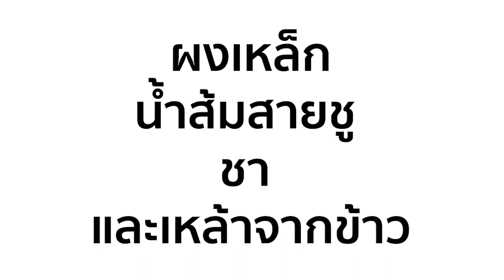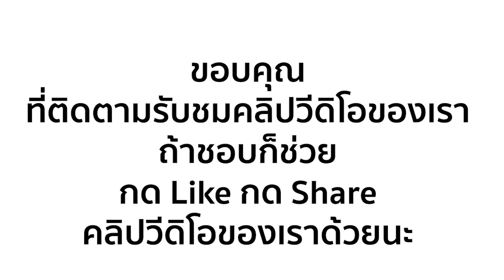ความงามในอดีต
เทคนิคด้านความงามในอดีตที่ปัจจุบันถูกมองว่าแปลก